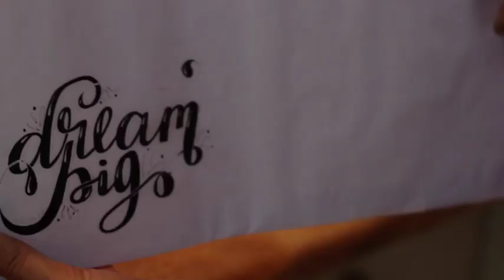(हिंदी) दिवाली घर सजावट: DIY Candles : अपने घर को सजाइए : 3 DIY Candles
(हिंदी) दिवाली घर सजावट with candles: खुद बनाइए और अपने घर को सजाइए
DIY Diwali Decor 2017
3 simple DIY candles to decorate your home this Diwali 2016. These quick DIY home decor ideas with candles will quickly transform your home, brighten it and get it ready for the Indian festive season.
These decor and candle ideas can also be used to decorate the home for an Indian wedding or any Indian festival.

These DIY candles also make for amazing Diwali gifts

DIY Diwali Decor Candle 1 : DIY image transfer on fragrant perfume candles
DIY Diwali Decor 2 : DIY floral candles
DIY Diwali Decor 3 : DIY coloured candles with crayons

These candles are inexpensive, beautiful and make amazing gifts.

DIY Indian wedding and Diwali home decor